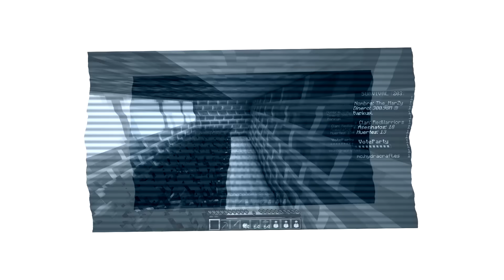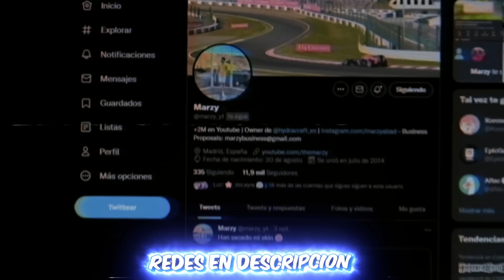ENCONTRÉ por ACCIDENTE la BASE SECRETA de un NIÑO GENIO 🤯 de MINECRAFT